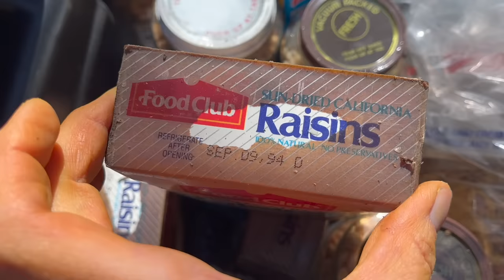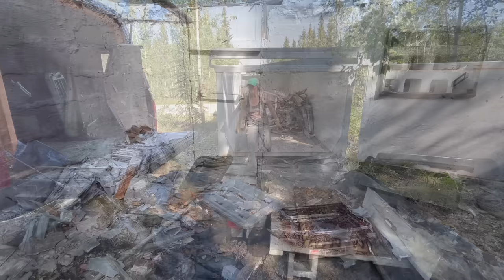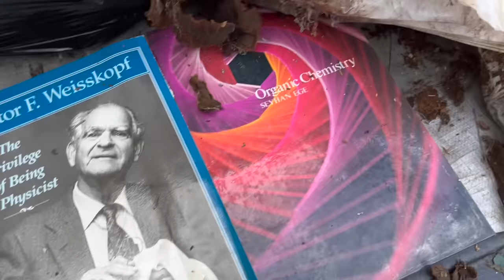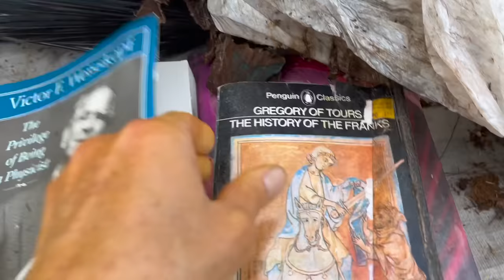Return to the Survival Bunker- I can't sleep.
My husband Dave and I discovered this abandoned survival bunker on land we bought in Interior Alaska. It had been occupied by a prepper it seemed, and then left to the elements with a bad roof for decades.

It seemed very daunting to clean it up after our first effort, and we let it sit a few weeks, deciding what to do with it. (Clean it up? Burn it? Leave it and move on to working the better part of the property?)

In the meantime, Dave traveled to Michigan to begin a new project and I. I couldn't sleep thinking about this mess sitting on our new property.
So- I got a dumpster delivered. Join me to see what I endure with the cleanup and if I end up finding any TREASURES!